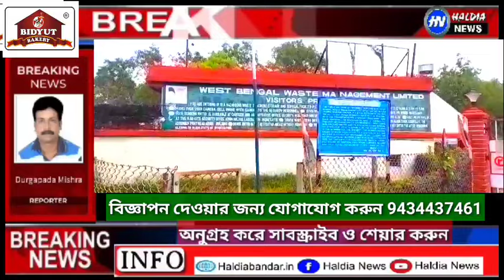কারখানারগেটে শ্রমিক বিক্ষোভ নিয়ে কি বললেন অল ইন্ডিয়া মাইনোরিটি অ্যাসোসিয়েশনের জেলাসভাপতি- চীনাংশু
শ্রমিকের মৃত্যুর ক্ষতিপূরণ দেওয়ার দাবি করলেন অল ইন্ডিয়া মাইনোরিটি অ্যাসোসিয়েশনের সভাপতি- চীনাংশু